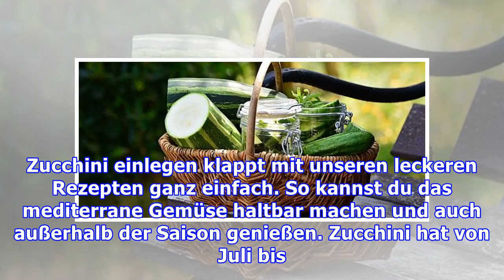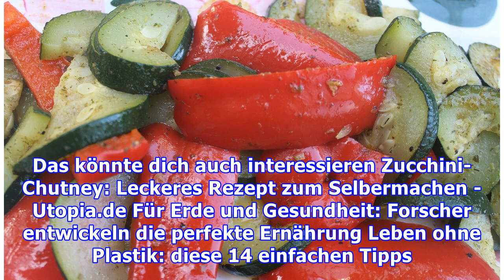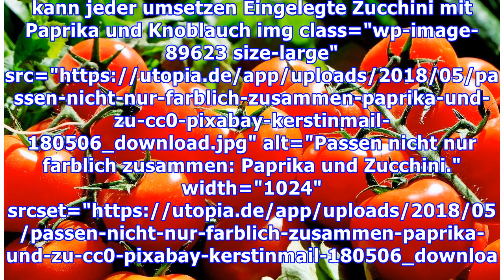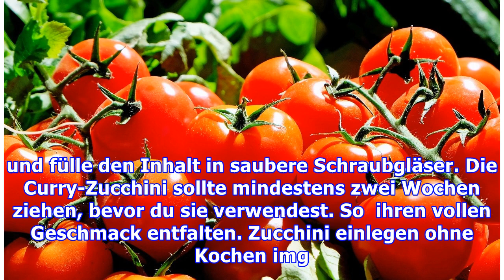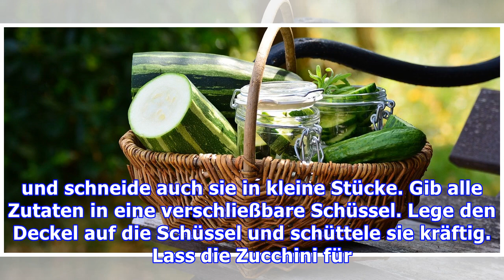Zucchini einlegen: Einfache Rezepte, die garantiert schmecken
Zucchini einlegen klappt mit unseren leckeren Rezepten ganz einfach. So kannst du das mediterrane Gemüse haltbar machen und auch außerhalb der Saison genießen. Zucchini hat von Juli bis Oktober Saison, dann kannst du sie im eigenen Garten ernten oder regional auf dem Markt kaufen. Bei uns findest du leckere Rezepte, um die Zucchini einzulegen. So kannst du auch fernab der Saison von Zucchini aus d...